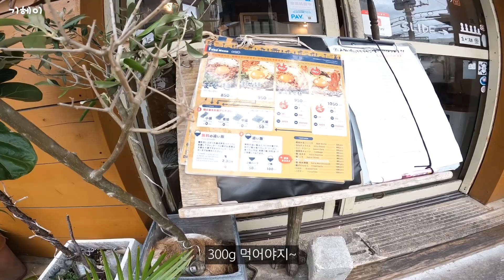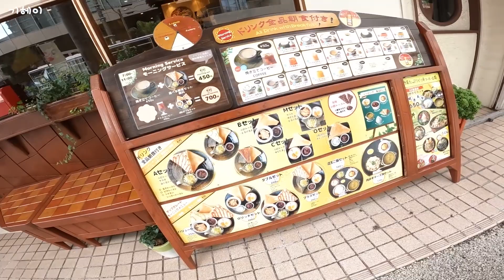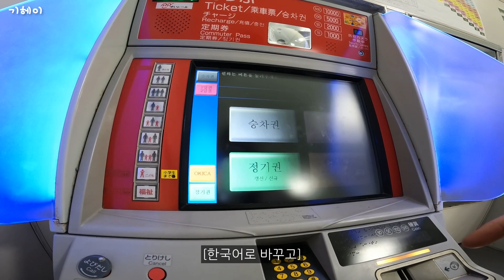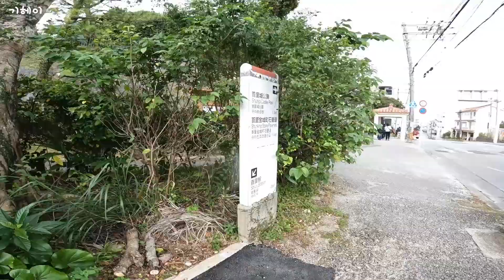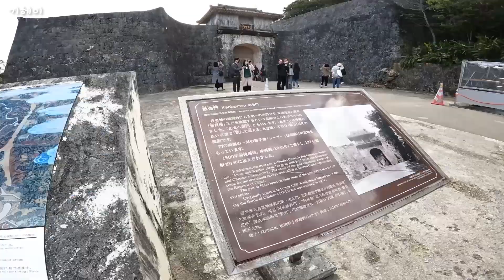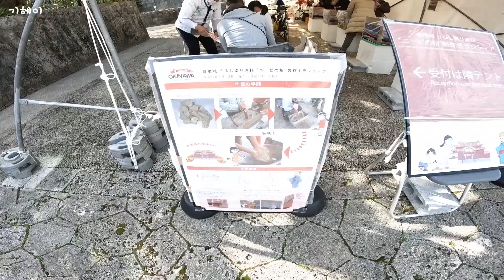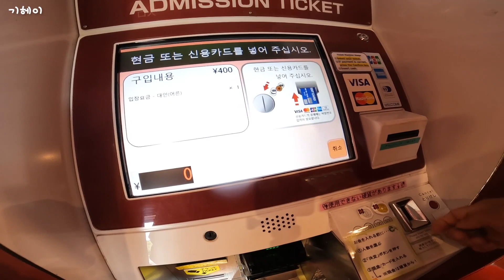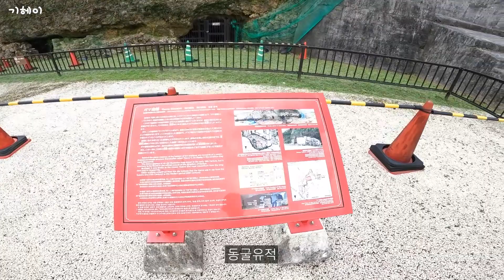[일본여행]류큐왕국 화재 이후.. | 마제소바맛집 마제멘 가보기 | 일본모노레일 처음타보기